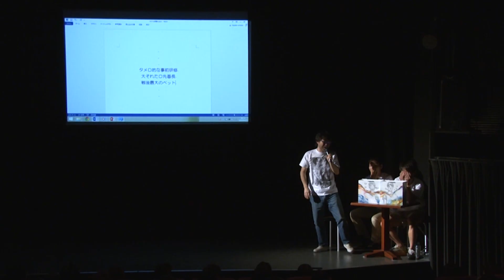ジャルジャル即興コント『戦後最大のペット』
このチャンネルは、毎週金曜日22時～LINELIVEで絶賛放送中の番組『開放！ジャルジャルのコント会議～誰でも参加して意見言うてくれてええんやで、いや言うてくれ！～』の中でやった即興コントを配信していくチャンネルです！

ユーザーから名詞と形容詞をもらい二つの言葉を合わせてコントタイトルを作ります。